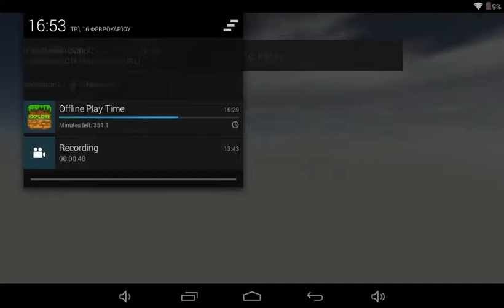Γινεται της Π*Τ